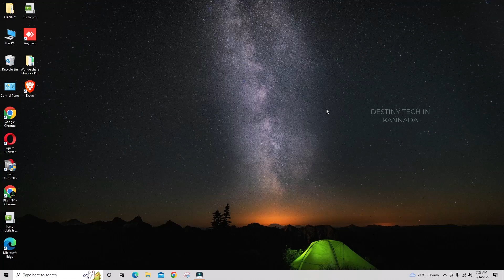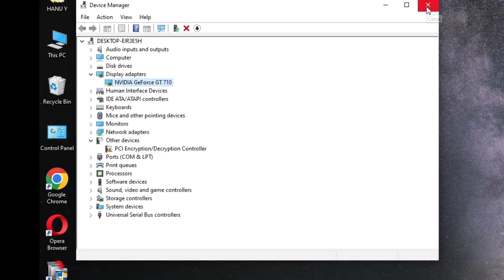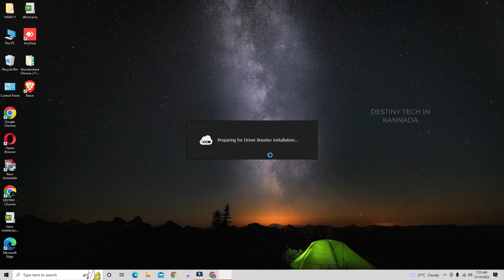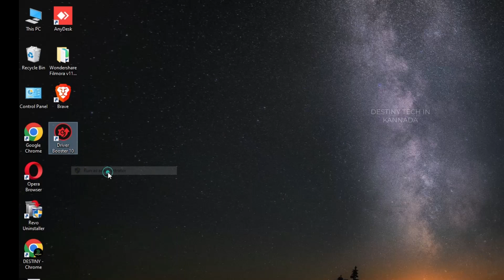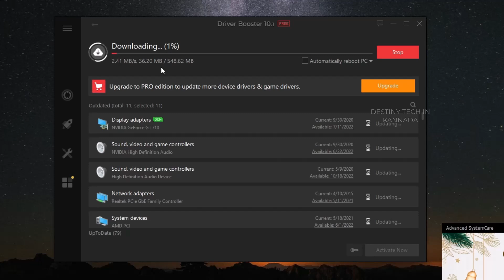No More Hassle: Download & Install Windows Drivers in One Click for Free | Free PC Drivers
Pc Free Drivers Download and Install in Windows 10 Operating System | Windows Drivers in One Click